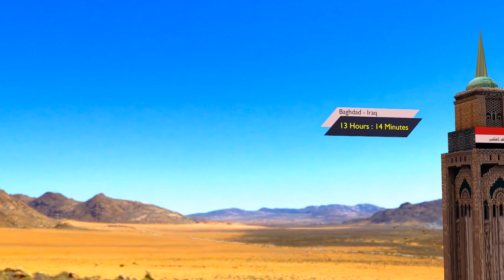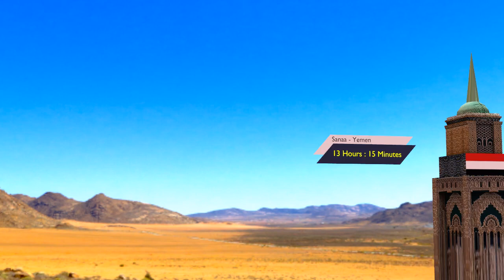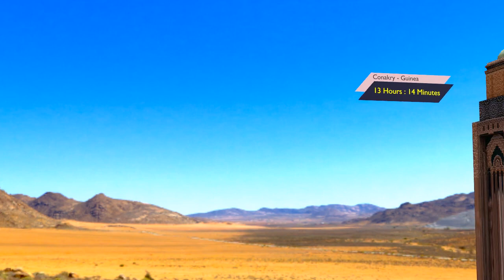3d Animation of 2024 RAMADAN fasting hours in different countries || 3D Stock Room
in this video we have shown fasting hours of ramazan 2024 in different countries.
this data is taken from hamariweb.com
and this data is not according to fiqah jaffaria.